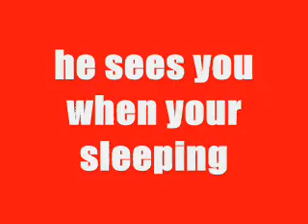Satan Klaus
Don't make fun of your fiancee's childhood christmas decorations!
Even if it does creep you out. You have to sleep sometime.
And he sees you when your sleeping!